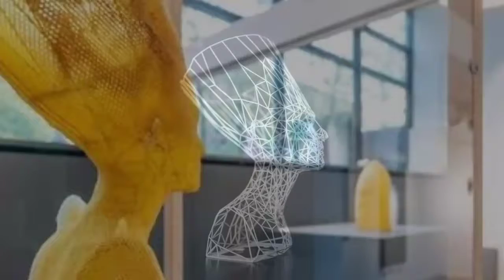Amazing statue of Egyptian Queen made by honey bee| Nefertiti Queen| Ziaad stories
In this video I will tell you about Egyptian Queen Nefertiti statue made by honey bee. keep in touch for more amazing and informative videos.